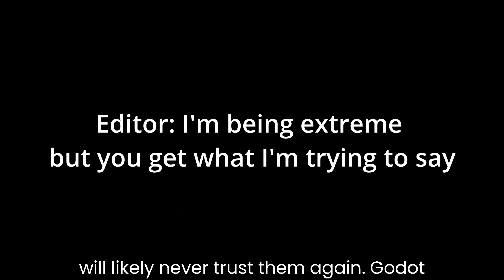Unity Is Done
Is Unity dying? What's going on? In this video I explain the Unity New Pricing in 72 Seconds in the most neutral way I possibly can. I really hope everything clears up.

My indie game is now available to wishlist with a playable prototype demo!